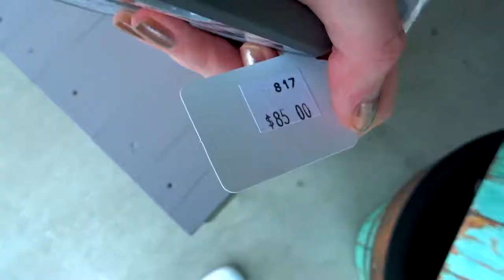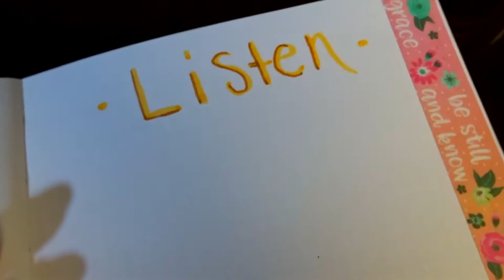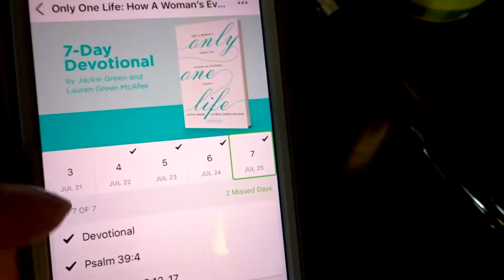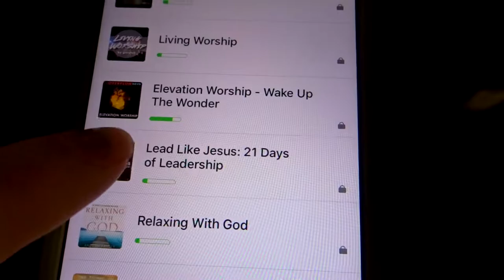CRAZY CAT CHRONICLES!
Thanks for joining me today!! This cat is seriously crazy! Don't forget to interact in the comments!! Hope you're all having a great day, thanks for stopping by!